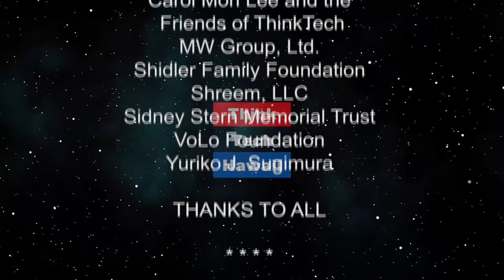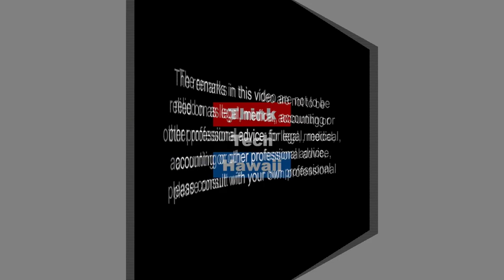XLR8UHl (Hawaii, State of Clean Energy)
Drive the transition of UH technology “From the Lab to the “Marketplace”.  Talk story about the XLR8UH Program

The host for this episode is Mitch Ewan.  The guests for this episode are Tom Knapp Ramos, Alberto Gonzales and Omar Sultan.